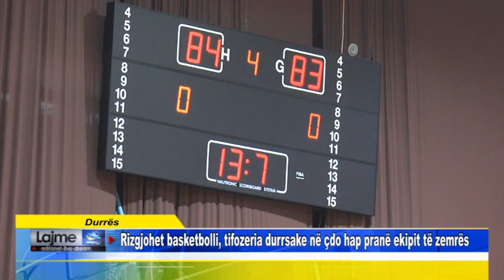Durrës Rizgjohet basketbolli, tifozeria durrsake në çdo hap pranë ekipit të zemrës